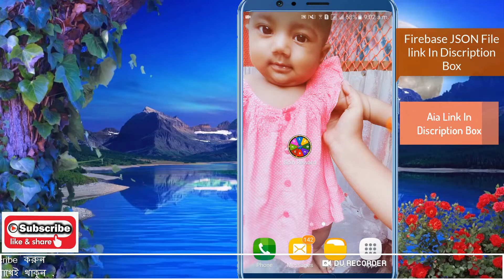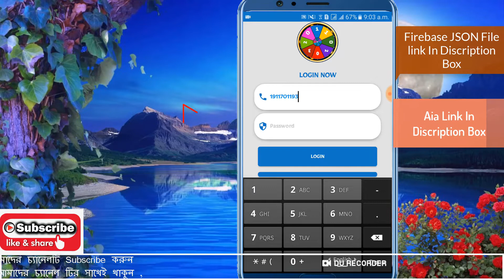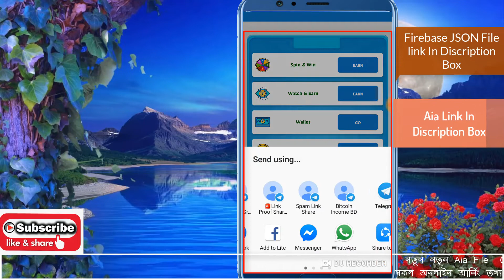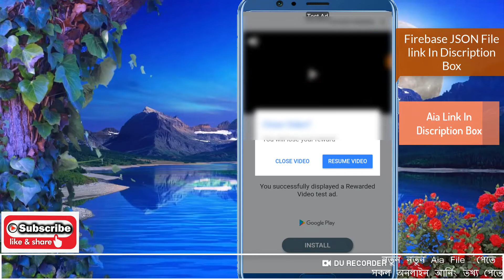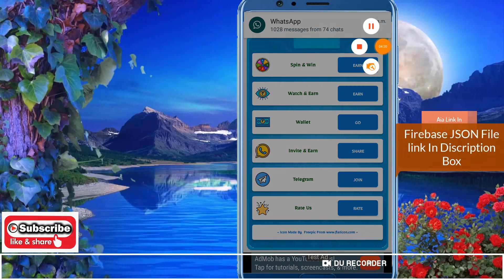New Best Aia File 2019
??bangla tutorial
??Mobile tips

New Aia File
new best aia file
fully New Aia
new Aia file 2019
best aia
High content aia
full free Aia
Best aia
new Aia
High quality aia file 2019
full free Aia file 2019
best aia file 2019
earning App aia File
Best Earning App Aia
professional Aia File
professional Earning App Aia
high Content Aia
Full Content Aia